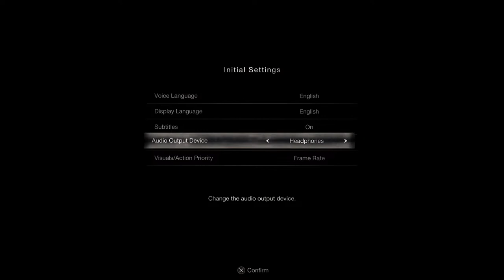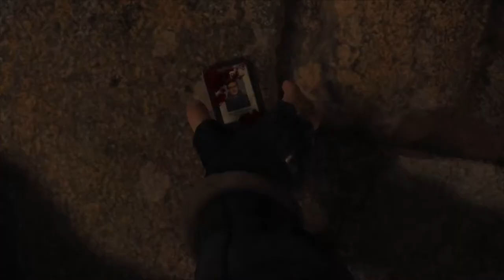Dad Plays - Resident Evil 4 Remake Demo